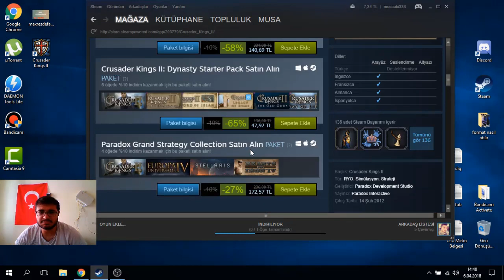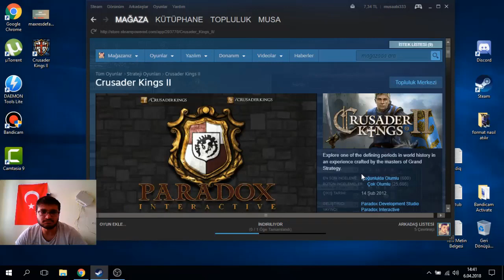Bedava Steam Oyunu - Crusader Kings 2 - Hafta Sonu Ücretsiz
Steam de kısa süreliğine ücretsiz olan oyun crusader kings 2 hafta sonu boyunca steam üzerinden alabilirsiniz.